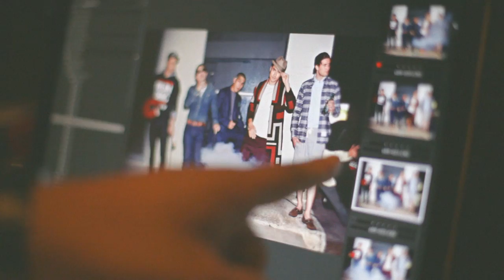2Magazine - Run This Town - Behind The Scene October Issue 2013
2Magazine - Run This Town - October Issue 2013

Featuring
Dome Pakornlum
Gene Kasidit
Southside

Instragram: 2magazine